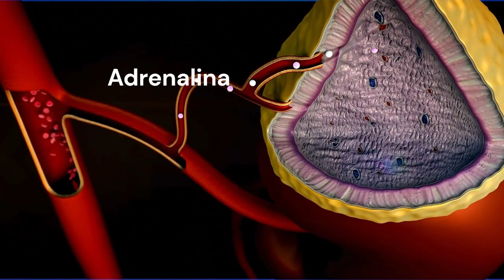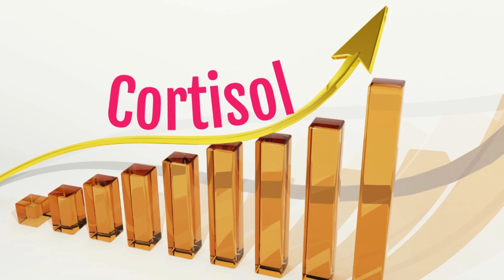Estrés en menopausia, ¿amigo o enemigo?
🌟 ¡Descubre el impacto del ESTRÉS en la SALUD durante la MENOPAUSIA!

👩‍⚕️ El estrés: un poderoso influenciador en la vida de la mujer. Desde ese empuje motivador que nos despierta por las mañanas hasta aquel que, sin darnos cuenta, mina nuestra salud día tras día. Durante la menopausia, este efecto se intensifica, convirtiéndose en un factor crucial para nuestro bienestar.

🤔 ¿Sabías que no todo el estrés es malo? Existe un tipo de estrés que nos impulsa a superar obstáculos, a ser más eficientes y a alcanzar nuestras metas. Este es el ESTRÉS BUENO, el que nos mantiene alerta y motivados.

⚠️ Sin embargo, el ESTRÉS CRÓNICO es otro asunto. Este tipo de estrés prolongado puede tener efectos devastadores en nuestra salud durante la menopausia y más allá. Desde trastornos del sueño hasta problemas cardíacos, el ESTRÉS CRÓNICO puede enfermarnos y afectar nuestra calidad de vida.

💪 ¡Pero no todo está perdido! Con conciencia y conocimiento, podemos aprender a manejar el estrés y proteger nuestra salud durante la menopausia.

🎥 ¿Quieres descubrir más sobre este tema? Te invito a ver este VIDEO EXCLUSIVO, donde profundizo en el impacto del estrés en la salud de la mujer durante la menopausia y te brindo herramientas para enfrentarlo de manera efectiva. ¡No te lo pierdas! Tu bienestar está en juego.

Referencias
Asociacion Americana de Psicologia. diccionario APA de psicología
David JE, PhD. La multitarea y cómo afecta la salud de tu cerebro.
Esperanza de vida 2023 enero 26
Dhabhar FS. La respuesta al estrés a corto plazo: el mecanismo de la madre
naturaleza para mejorar la protección y el desempeño en condiciones de
amenaza, desafío y oportunidad. Fronteras en Neuroendocrinología 2018
abril; 49:175-92.